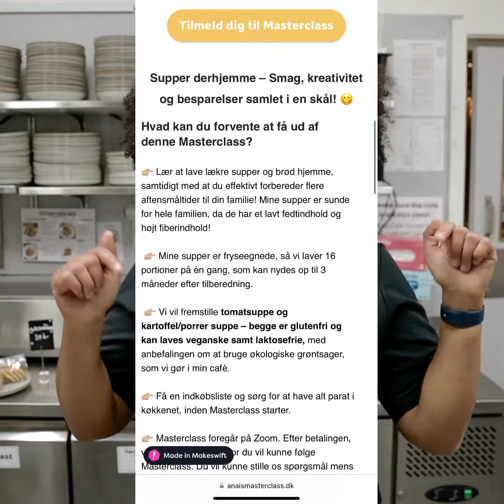Anaïs Masterclass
Vær med i min allerførste Suppe Masterclass og udforsk hemmelighederne bag mine berømte lækre supper! 🍲

Besøg tilmeld dig, og få min kage Ebog som GRATIS gave!

Dyk ned i kulinariske oplevelser og bliv en mester i både suppekunst og kagebagning! 👩‍🍳✨